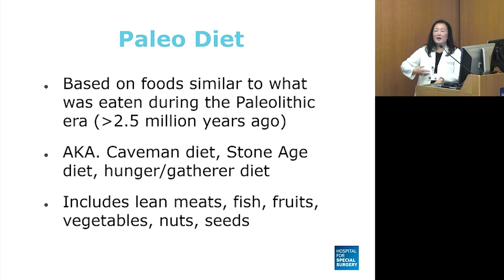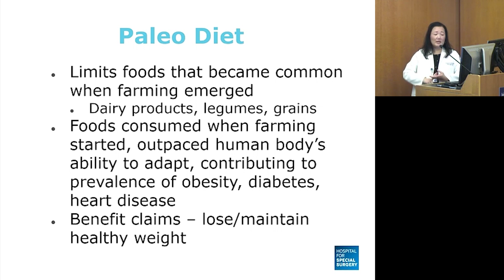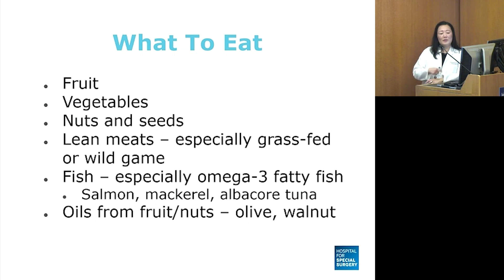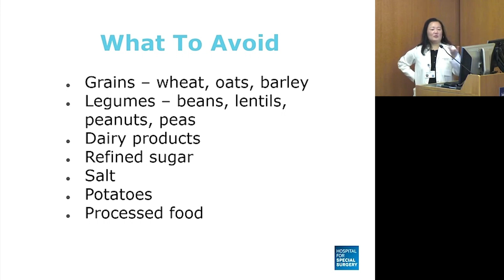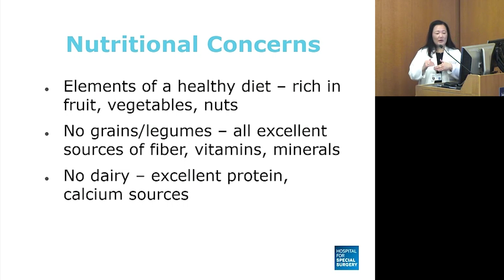Current Nutrition Trends Paleo Diet (HSS)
Curious about popular nutrition trends? Clinical Nutritionist Deborah McInerney, MS, RD, CDN, talks about the benefits and risks of the Paleo diet, as well as its potential impact on musculoskeletal health.